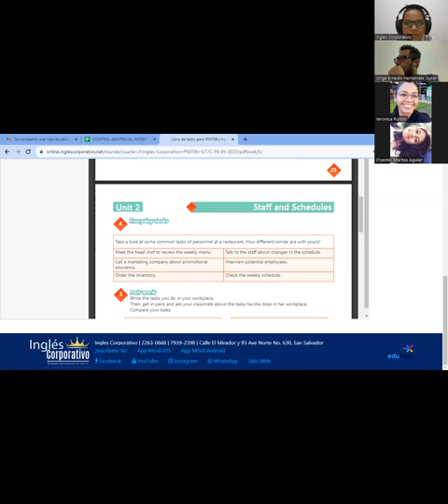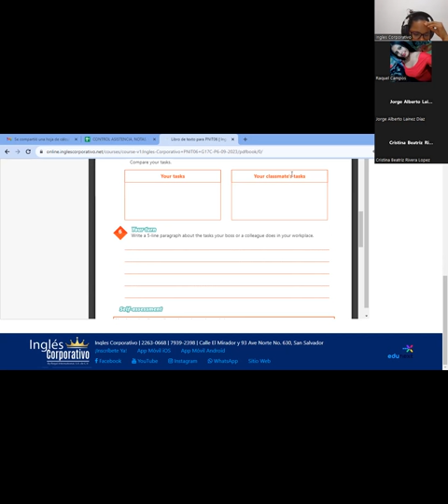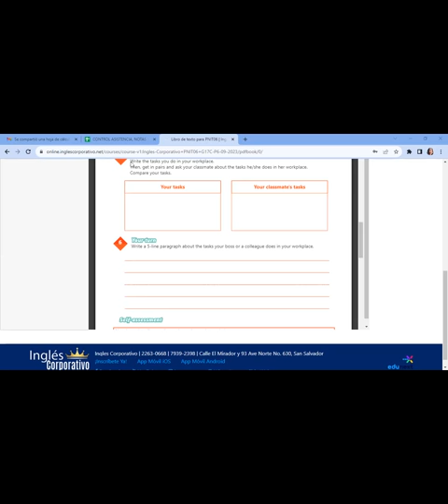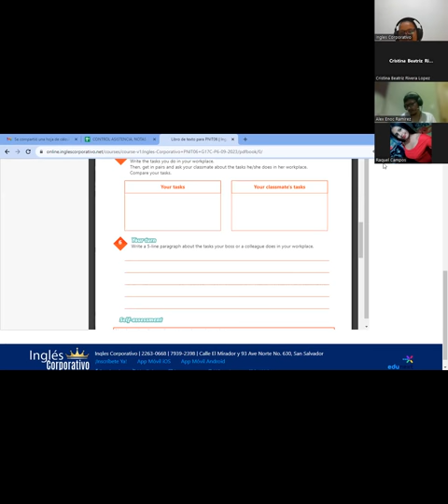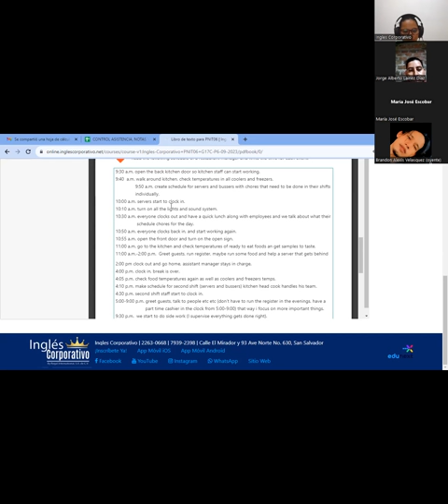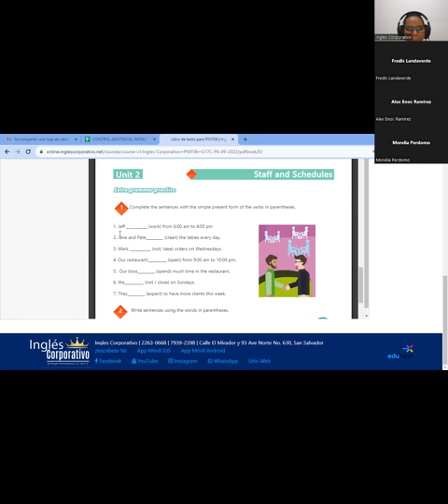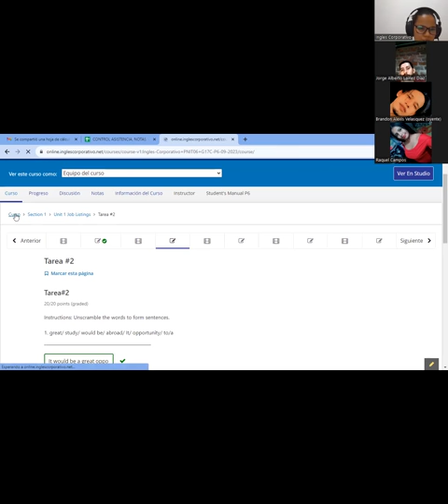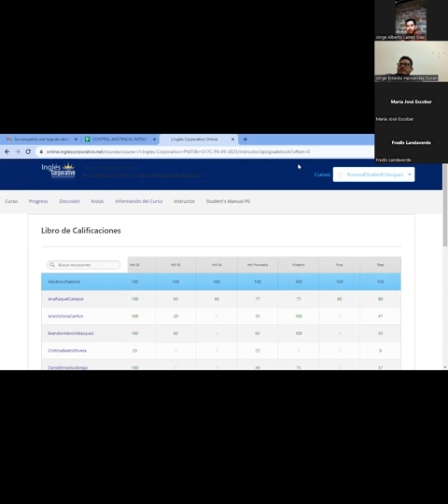SESION9-28-09-2023-AC29750-0032-2023-vasquez-simple present practice.